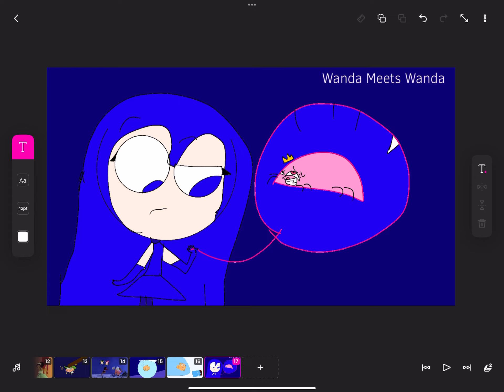Wanda (FOP) meets Wanda (The Lingo Agents) drawing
Credits:  Butch Harman and @KokoneKurisu  (or maybe @karolthepowerpuffgirlsfan5241 ??) (because she made the Lingo Agents)